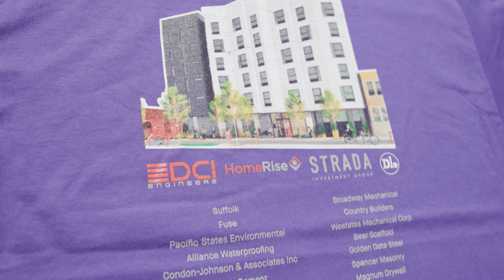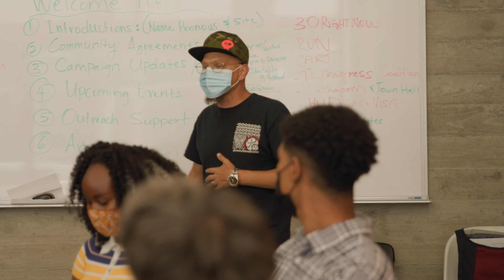Re-Becoming Trailer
Told through the voices of HomeRise residents and staff, Re-Becoming shares real narratives from real people whose lives have been transformed by permanent supportive housing and the ciritical services we pair with that housing. Link to view full 26-minute film